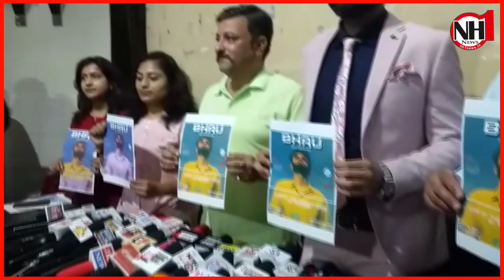General Zorawar Singh Trust is a collaboration with VR production held a press conference at Jammu